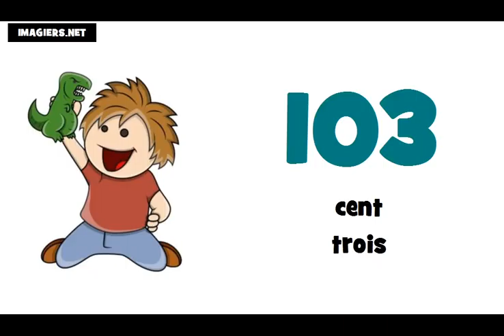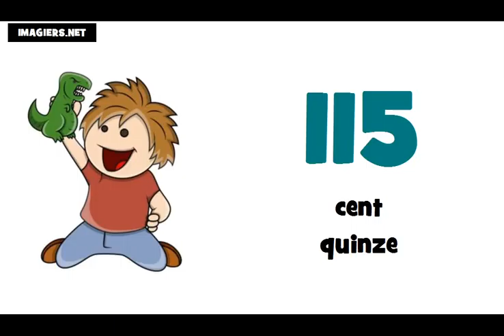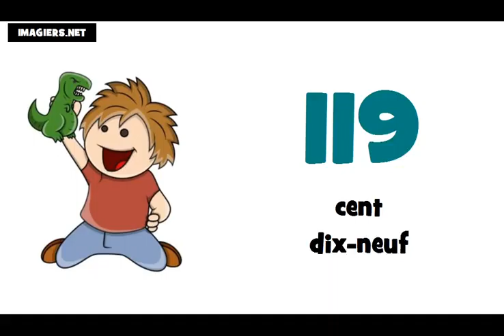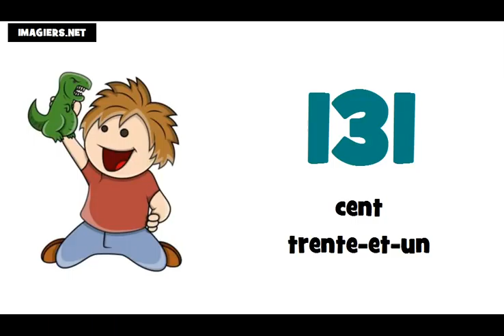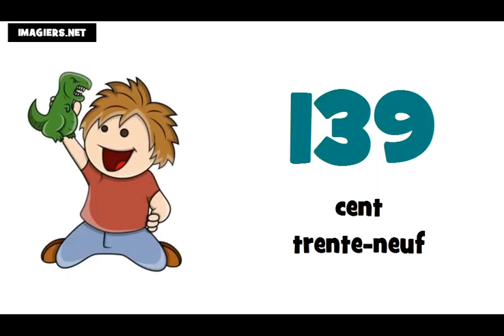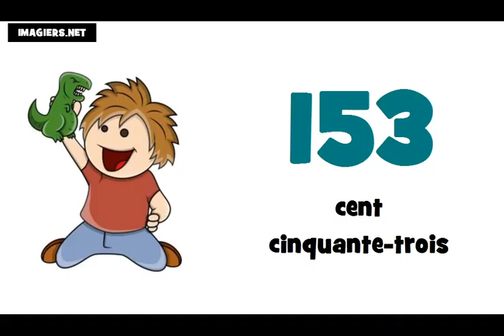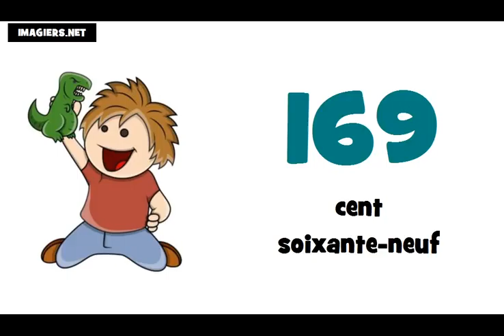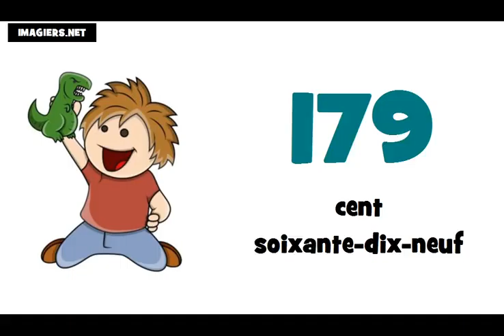Fransızca öğrenmek # 100 200 sayılar